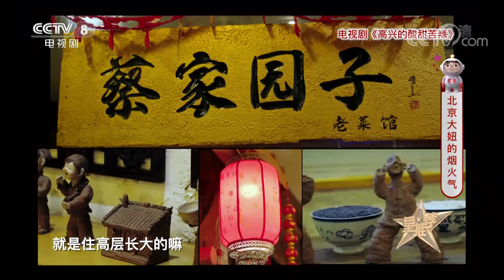《星推荐》北京大妞的烟火气——20220516 娄艺潇推荐《高兴的酸甜苦辣》【CCTV电视剧】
Highlights：娄艺潇在《高兴的酸甜苦辣》中饰演的李飒飒是一个地道的北京大妞，她人如其名，是一个善良、阳光、孝顺的女孩子。为了演好北京女孩，娄艺潇还特意去向自己土生土长的北京朋友取经，并在剧中说一些带有北京口音的话，让角色更符合北京人的气质。